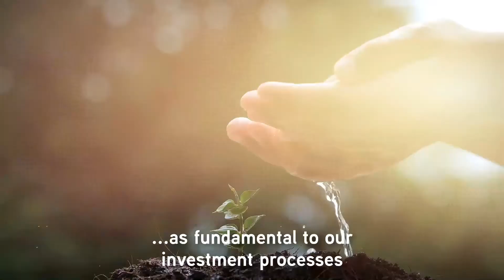KKR's Approach to Private Equity in EMEA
Philipp Freise and Mattia Caprioli discuss KKR’s history in EMEA and why they feel the opportunity in the region has never been greater. By combining deep local on the ground presence, cultural and sector knowledge, access to our global network and other resources the firm can bring, the team is particularly focused on helping leading local businesses evolve into great pan-European and international champions. July 2021.

Connect with KKR online…